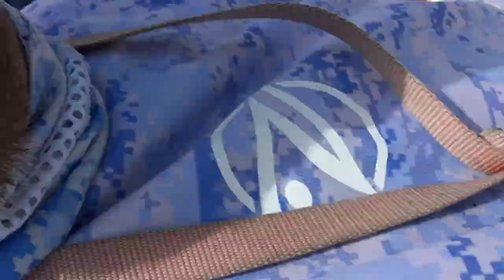Picnic Island Tampa 33+ inch Over Slot Redfish - Captain David Beede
Clients came out and we busted up some real nice Snook and Redfish.   We got some nice snapper too!   Good times for sure!